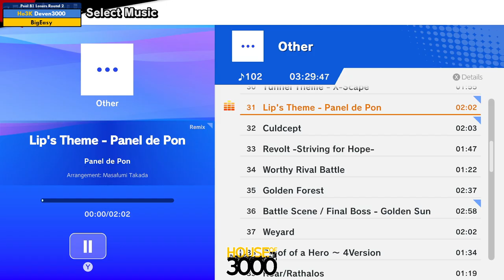Xeno348 Pool B1 Losers Round 2 Deven3000 vs BigEasy